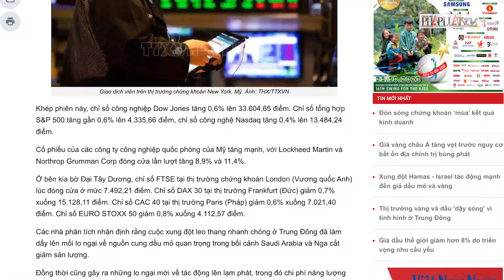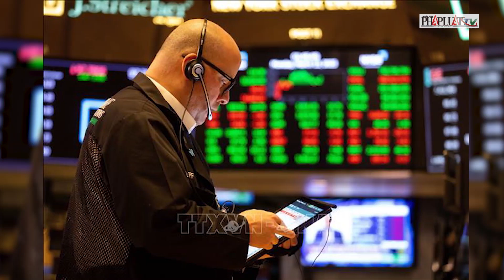Thị trường chứng khoán Âu - Mỹ diễn biến bất ngờ - PLO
Lo ngại về Trung Đông, chứng khoán  u - Mỹ diễn biến bất ngờ, chứng khoán châu  u giảm điểm khi giá dầu tăng do lo ngại căng thẳng địa chính trị gia tăng ở Trung Đông về tác động lên lạm phát làm các nước phải triển khai các biện pháp ứng phó để tránh nguy cơ suy thoái kinh tế